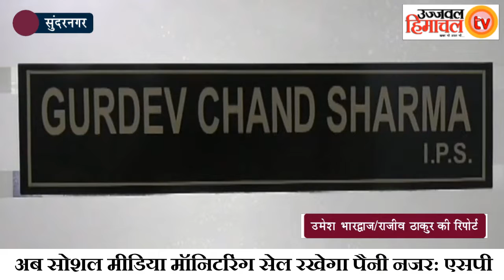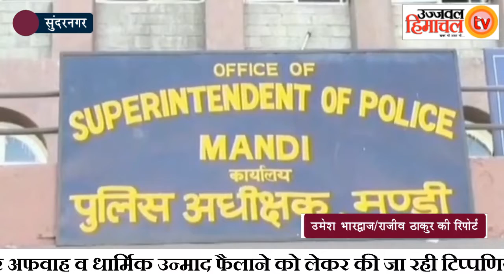अब सोशल मीडिया मॉनिटरिंग सेल रखेगा पैनी नजर: एसपी